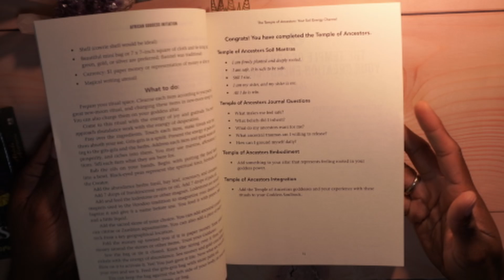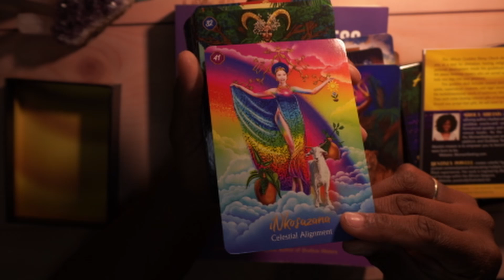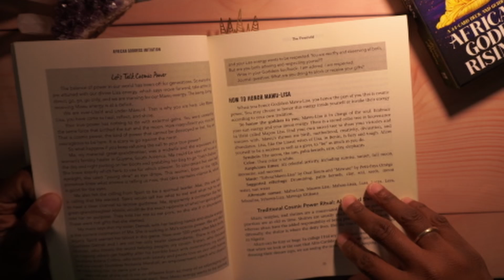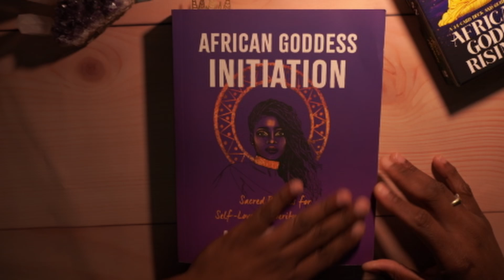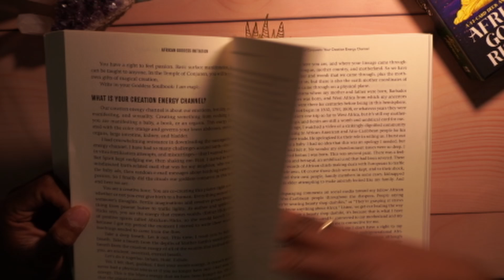A quick flip through of the "African Goddess initiation" by Abiola Abrams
Join me for a quick flip through of African Goddess Initiation by Abiola Abrams! Discover the powerful imagery, inspiring messages, and spiritual wisdom each card offers. This beautiful deck celebrates African goddesses, ancestors, and spiritual traditions for empowerment and self-discovery.

African Goddess Initiation
African Goddess Rising Oracle